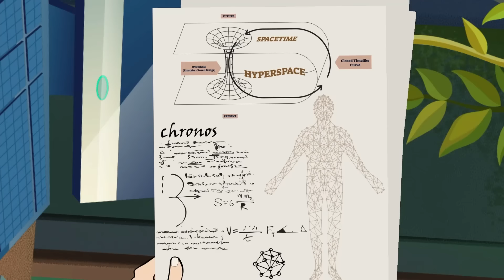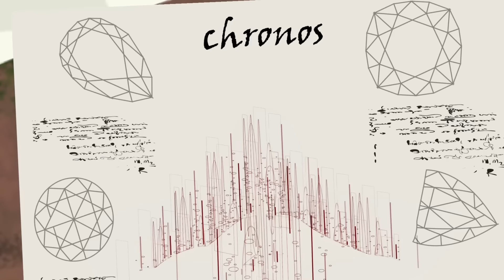Yash & Mehul (தொடர் - 6) - ஜாம்பி பிரபஞ்சத்தில் மெஹுல் எப்படி வாழ்வார்? | Tamil horror stories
Detectives and ghost hunters have gone to a parallel universe. Rajni uses her shadow power to escape from the parallel universe. But can the ghost hunters save Mehul and Yash together? We will find out in today's episode.

This video is full of Tamil stories and Tamil horror stories.